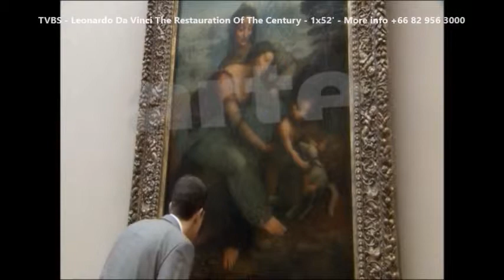Leonardo Da Vinci The Restauration Of The Century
• 1x52’
• Year of Production: 2012
• Country of origin: France
• Original: French
• Over voice or subtitles: English

The Virgin and Child with Saint Anne is one of the most beautiful paintings in the world. It is also one of the most mysterious. Disfigured and even jeopardised by "repairs" and by the successive layers of varnish applied to it over the centuries, it was also in very bad condition. To save the painting, it had to be restored.
The spectacular operation, the likes of which occurs only once a century, took over three years to complete. The complex and outstanding restoration process provided a unique opportunity to get as close as possible to the painting, to how it was originally painted, and to better understand the complex relationship Leonardo da Vinci had with one of his finest masterpieces.